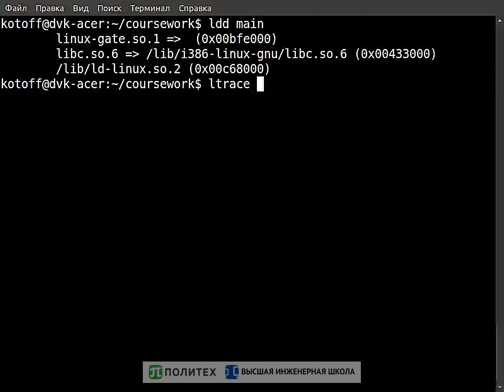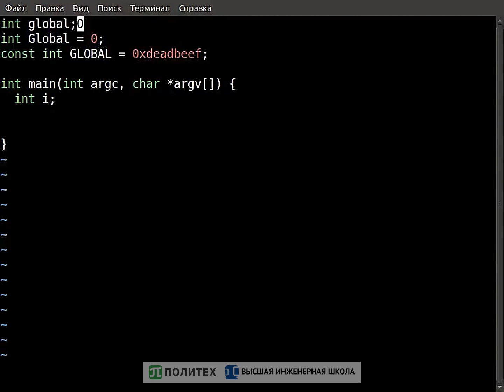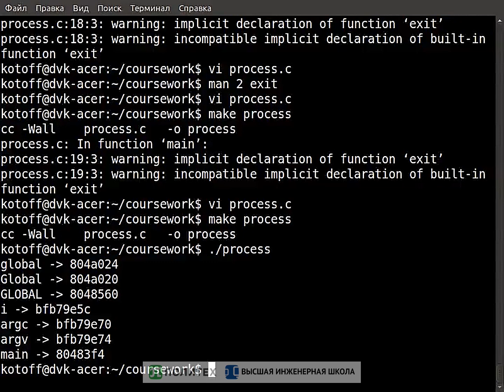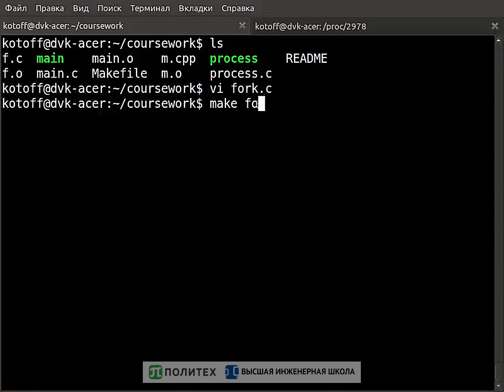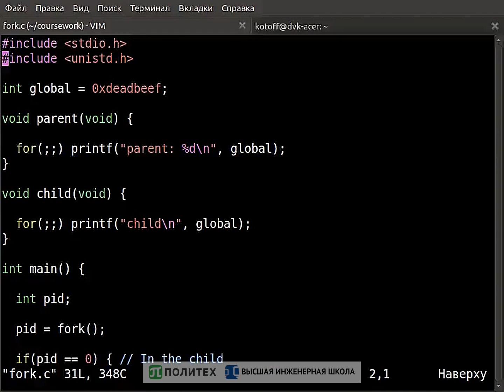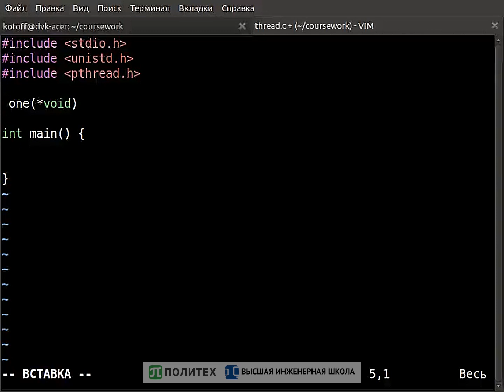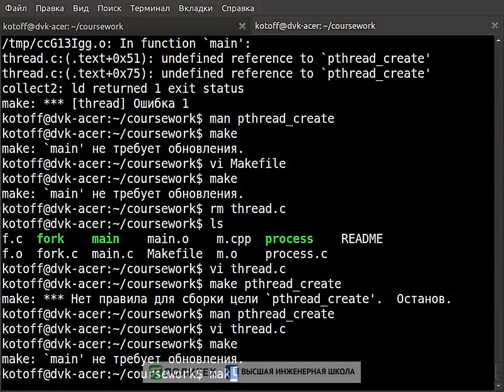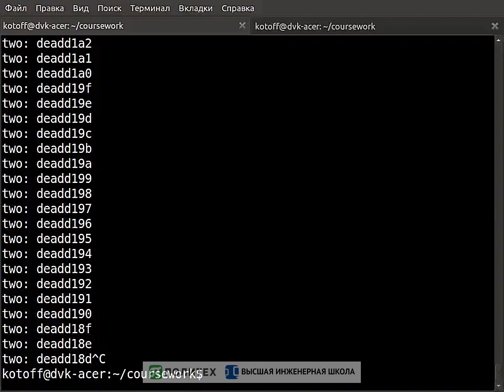Программирование на C (Си) в Linux (часть 2)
Сегменты памяти процесса и их права доступа, порождение процессов системным вызовом fork() и принцип COW (copy-on-write), порождение нитей pthread